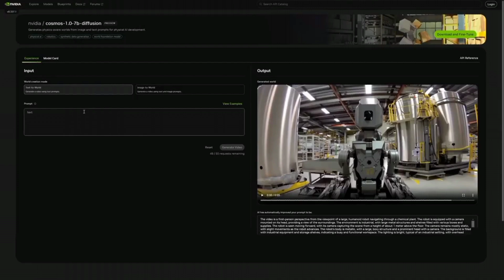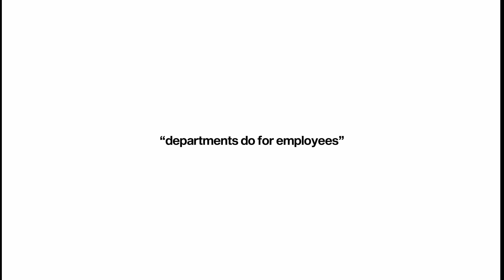Nvidia CES 2025 in 90 seconds.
Discover the future of tech with the revolutionary GeForce RTX 50 Series, Cosmos AI for robotics, and Project Digits - the $3,000 AI supercomputer that fits on your desk!

Watch now and get ready to upgrade your world!"